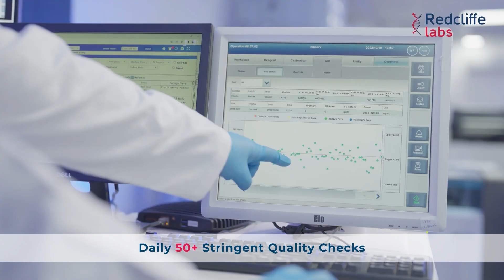Giving India Its Right to Quality Diagnostics | Redcliffe Labs | Healthy India Ki Trusted Lab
Experience the care and trust that Redcliffe Labs brings to millions of lives across India. Our mission is to give India its right to quality diagnostics, and we are dedicated to making it accessible to all. With over 80 world-class labs offering comprehensive testing—from glucose to genetics—Redcliffe Labs ensures the highest standards with 50+ stringent quality checks.
1000+ certified home sample collection experts (Health Champions) at Redcliffe Labs ensure every sample is handled with the utmost care. Trusted by over 50,000 doctors and over 70,00,000+ satisfied customers, we understand that the right diagnosis is the first step to good health. Trust Redcliffe Labs because you deserve nothing less when it comes to your health. "Jahan Test Sahi, Doctors ka Bharosa Wahi."